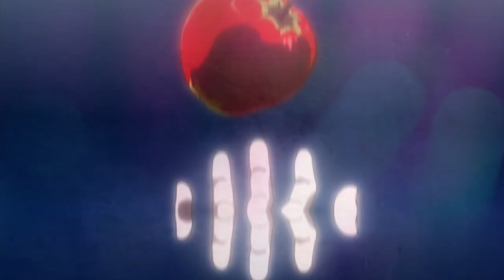Fan Made Death Battle Trailer - Adam VS Saitama (Record of Ragnarok VS One-Punch Man)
I do not own anything in this video, all content belongs to their respective owners and this is in no way meant to be anything saying I own these characters or the scenes or music I include. I just make these for fun.